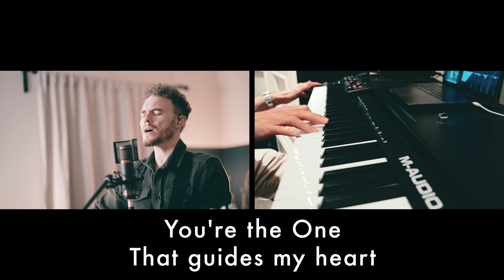Lord I Need You | BEC Worship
Performed by BEC Worship

If you have any questions about the Christian faith and would like to speak to someone about anything or to pray with someone please get in touch by emailing